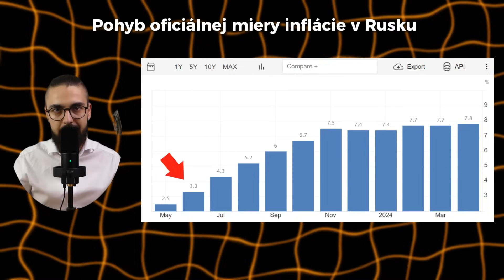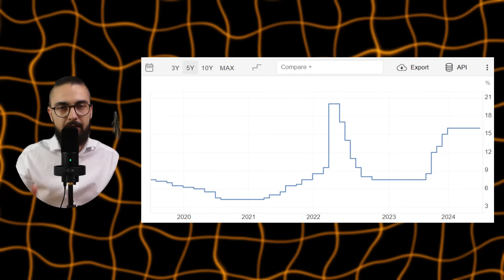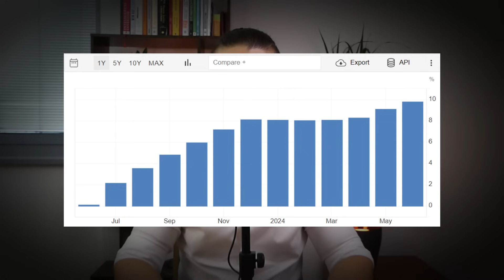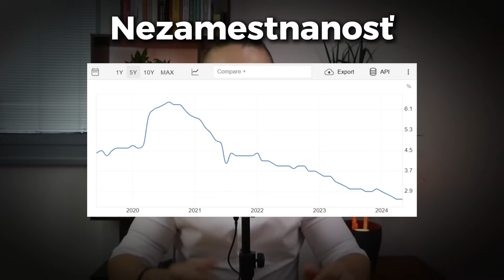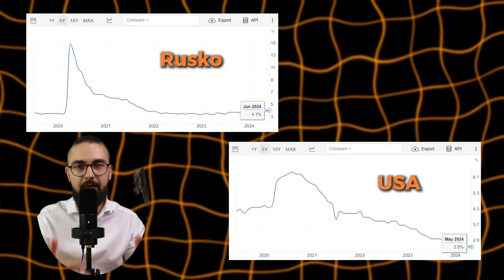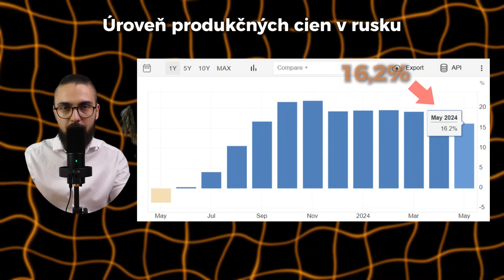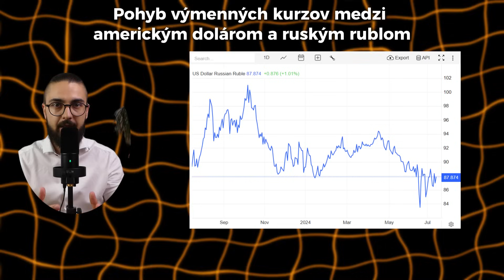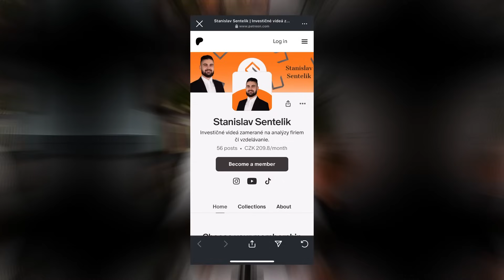AKO SA SKUTOČNE DARÍ RUSKU PO INVÁZII NA UKRAJINU?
-eToro je investičná platforma s viacerými aktívami. Hodnota vašich investícií môže stúpať alebo klesať. Váš kapitál je ohrozený.
➥Kapitoly:
00:00 - Úvod
00:52 - Inflácia v rusku
03:03 - Výška sadzieb v rusku
04:15 - Sadzby v G20
04:57 - Inflácia potravín
05:35 - Rast miezd
06:58 - Nezamestnanosť v rusku
08:32 - Produkčné ceny v rusku
10:10 - Zhrnutie a záver